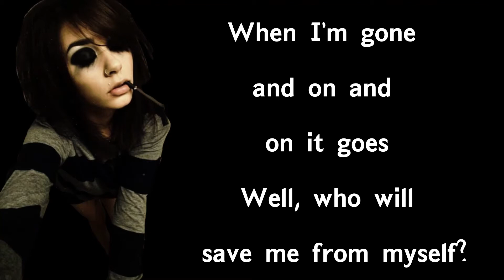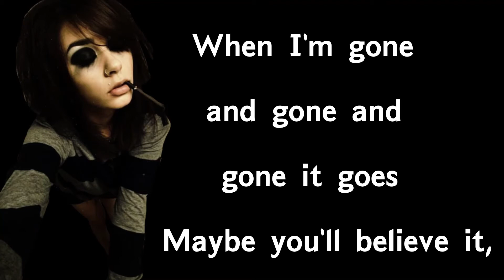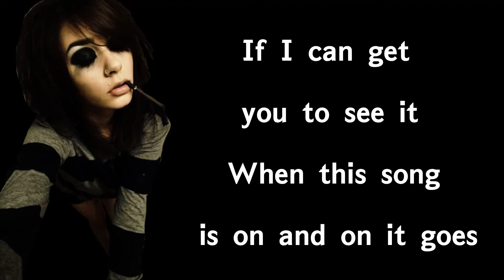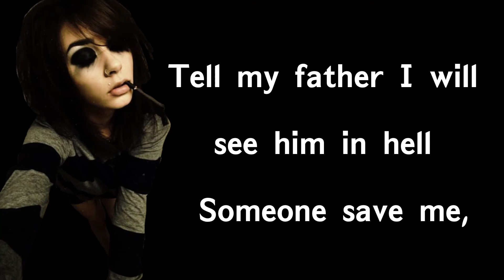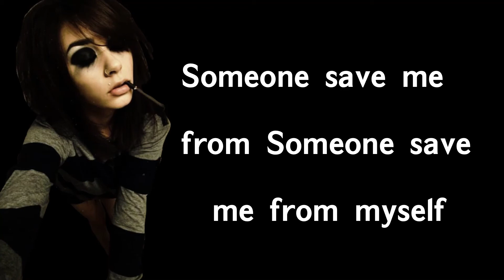𝗕𝗹𝗮𝗰𝗸𝗹𝗶𝘀𝘁𝗲𝗱 𝗠𝗲 ~ 𝗦𝗮𝘃𝗲 𝗠𝗲 𝗙𝗿𝗼𝗺 𝗠𝘆𝘀𝗲𝗹𝗳 {𝗟𝘆𝗿𝗶𝗰𝘀}